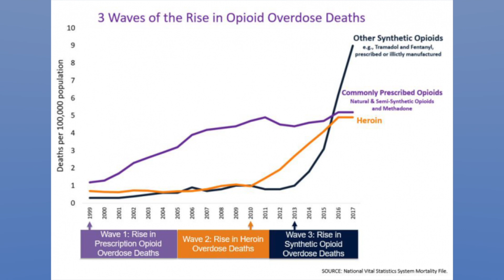SAU 90 Annual Report 2019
Welcome to Hampton School District SAU90